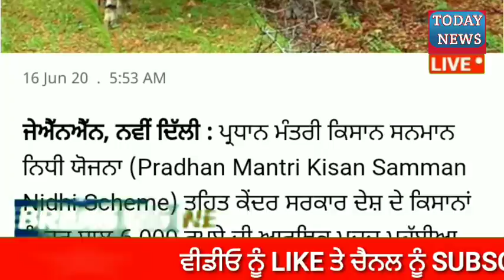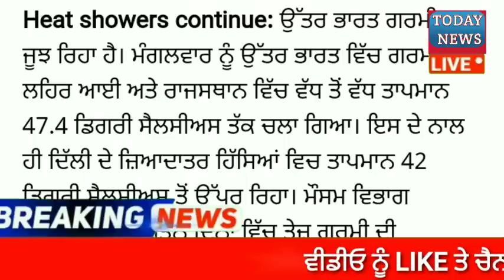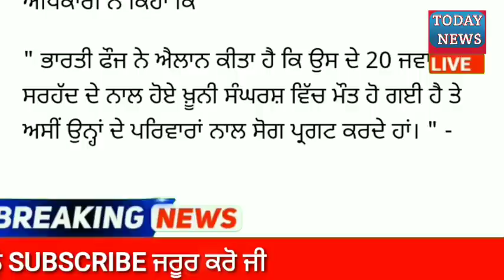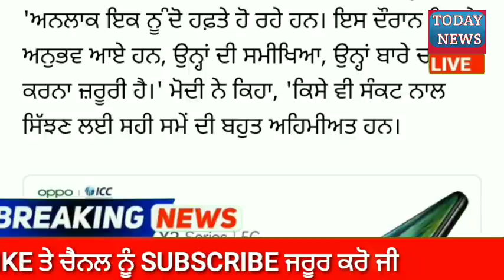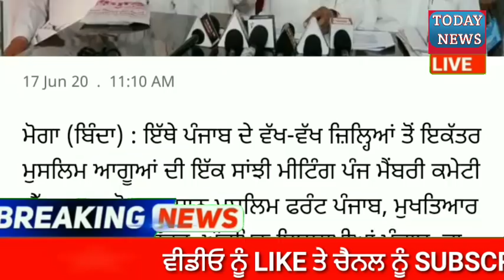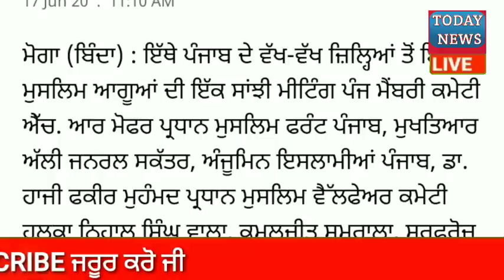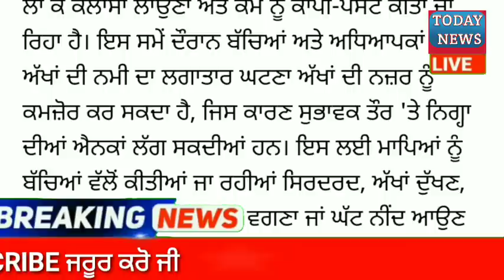punjabi news today live - Punjab News Tv - ਇਸ ਵੇਲੇ ਦੀ ਵੱਡੀ ਪੰਜਾਬੀ ਖਬਰ